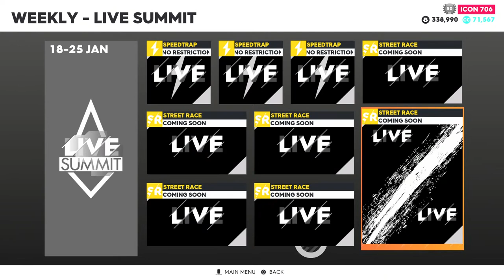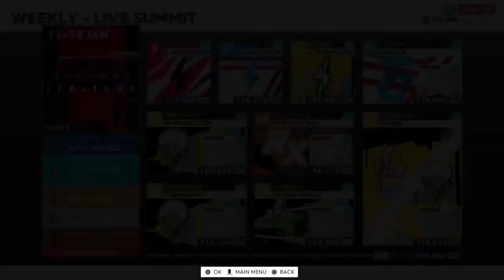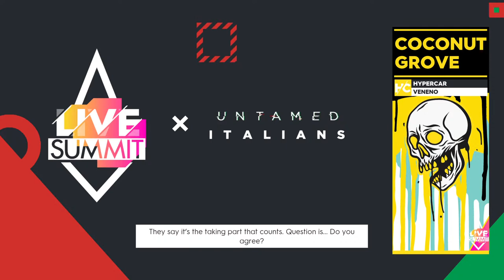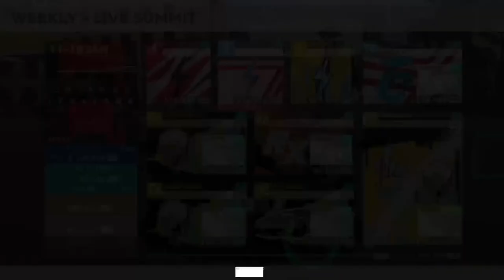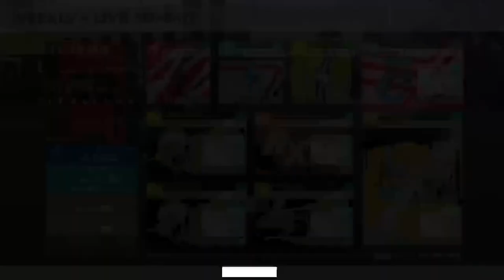The crew 2 with broskis